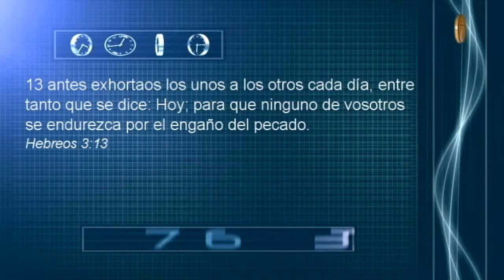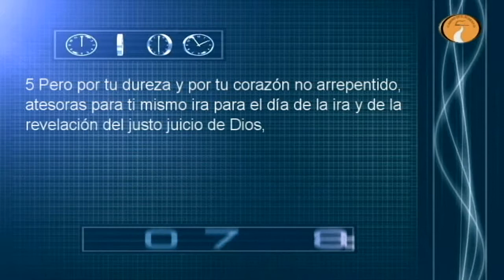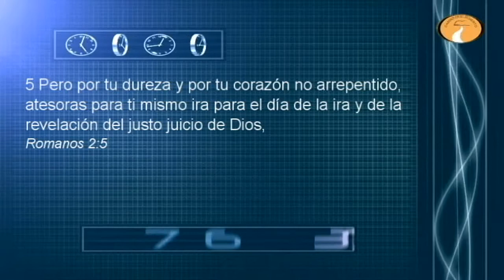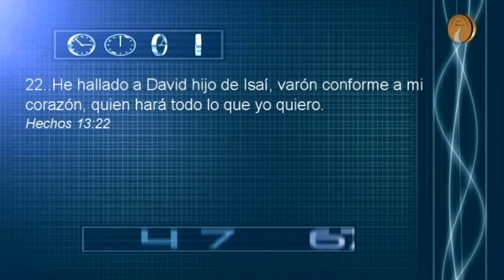David Rojas V. SIN QUEBRANTAMIENTO NO HAY SALVACION